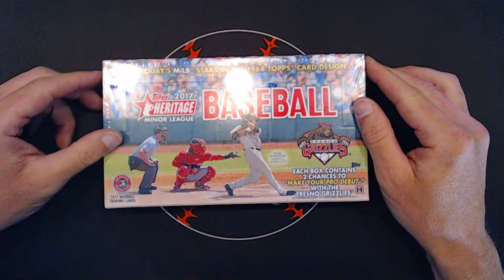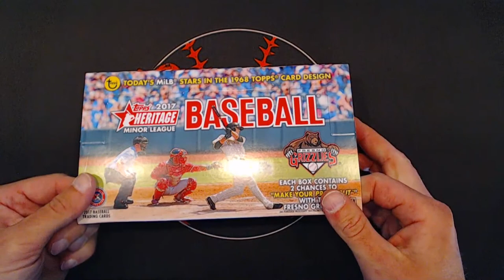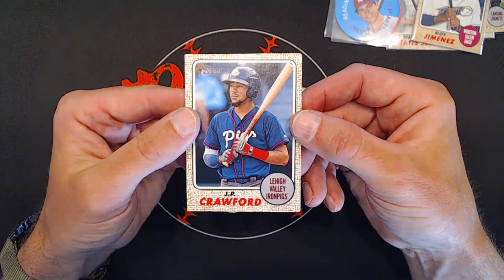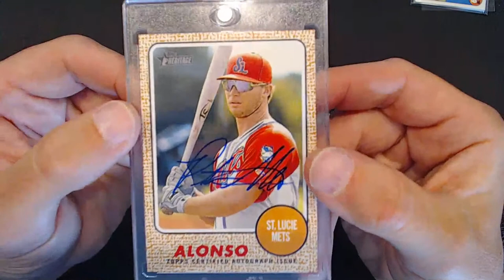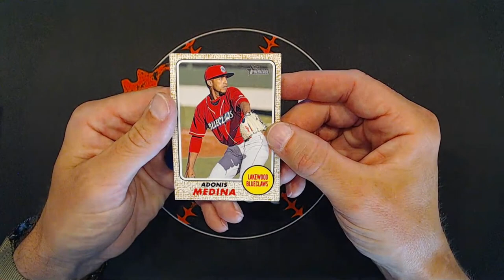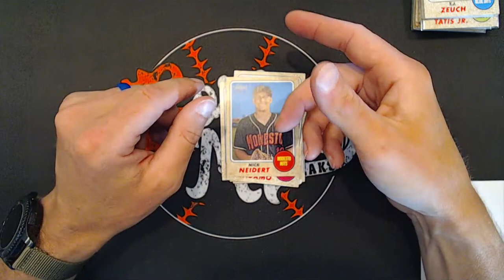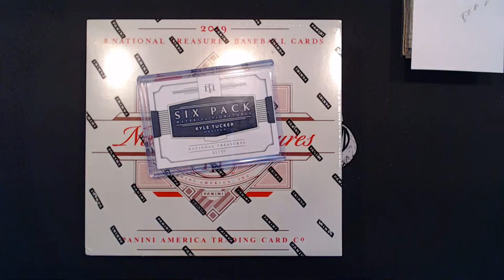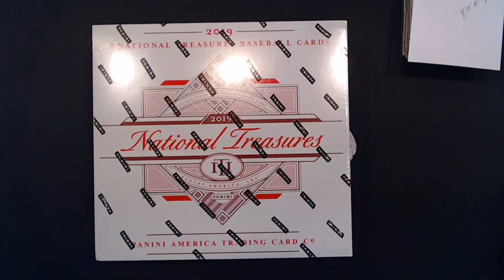2017 Topps Heritage Minor League Break!!! AMAZING PETE ALONSO AUTO!!!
Lightweight Champs: Terry Ducote, Brendon Simmons, Oliver Adolphson, Clark Sports Cards, Jon Domenico, Mark Karpinski

Welterweight Champ: Blonde Beard Breaks

Middleweight Champ: Barry K of Cards for Daze

Heavyweight Champs: James Palmer, Tomm Edwards